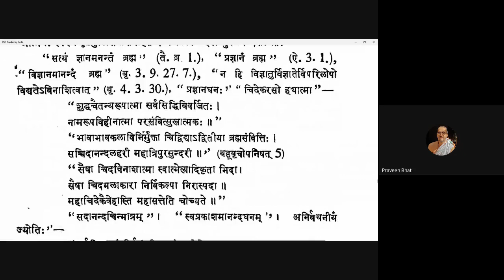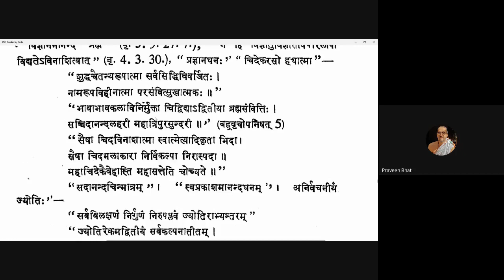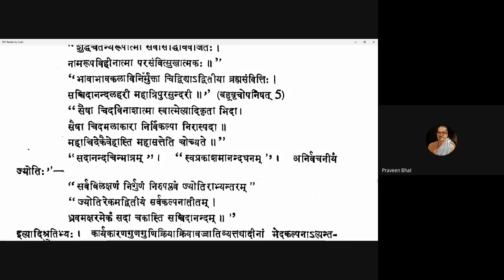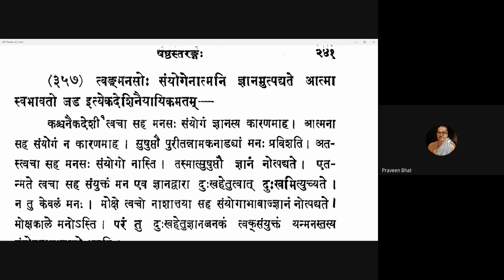Vicharasagara 143 20210227 (6.356)